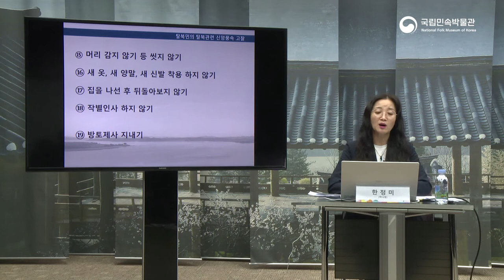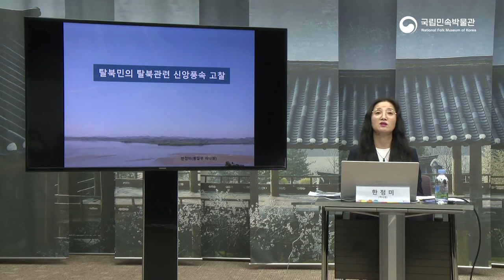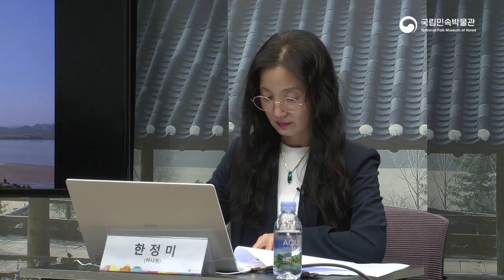북한 민속 학술조사를 위한 전문가 포럼-한정미 교육담당관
안녕하세요 국립민속박물관입니다 :)